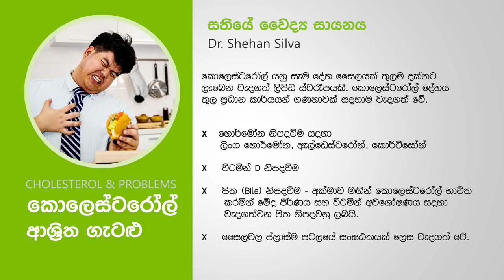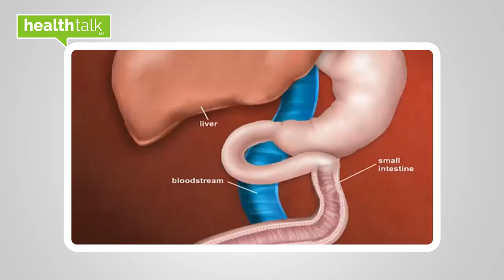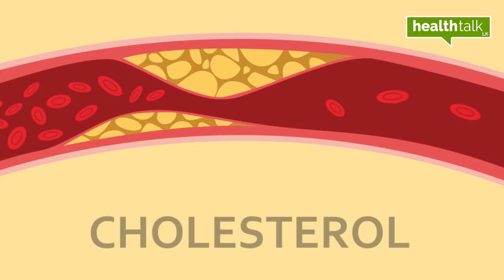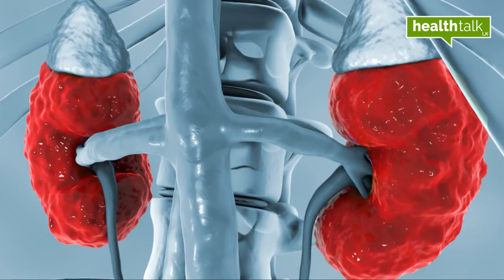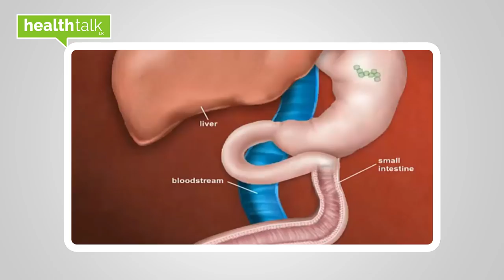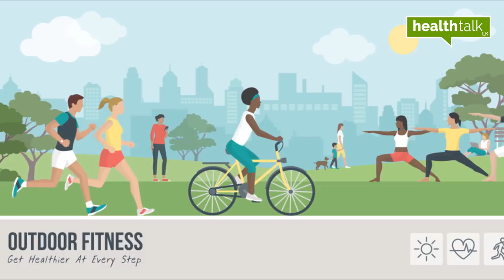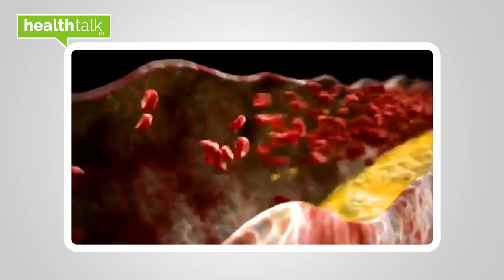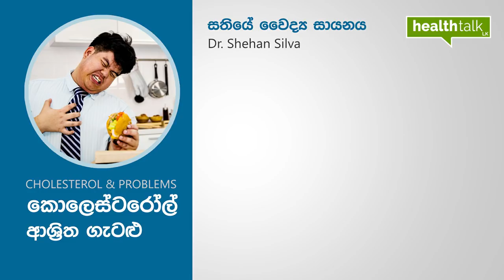කොලෙස්‌ටරෝල් වැඩි වුණොත් මරණය? - Cholesterol by Dr. Shehan Silva - HealthTalk LK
මෙම වීඩියෝව මගින් කොලෙස්‌ටරෝල්  පිලිබඳ සියලු කරුණු සාකච්ජා කෙරේ.

Cholesterol is a common health Disease. In this video, you can clear all the things about Cholesterol (කොලෙස්‌ටරෝල් ).

We do not reserve ownership or rights to this audio track. We edited the track for helping Sri Lankans. Original audio track broadcasted on Welanda Sewaya. Also all videos presents by our channel editors.

මෙම වැඩසටහන වෙළඳ සේවය මගින් ප්‍රචාරය වූ වැඩසටහනක් වන අතර සියලු අයිතීන් ඔවුන් සතුවේ. ශ්‍රී ලාංකීය ජන සමාජය රෝග පිලිබඳ දැනුවත් කිරීමේ අරමුණින් මෙම වැඩසටහන සංස්කරණය කර ඔබ වෙත ගෙන එනු ඇත.

අරෝග්‍යා පරමා ලාභා - සන්තුට්ඨි පරමං ධනං
විශ්වාසා පරමා ඥාතී - නිබ්බානං පරමං සුඛං

නිරෝගිකම පරම ලාභය යි. සන්තෝෂය නම් පරම ධනය යි. විශ්වාසය පරම ඥාතියා යි. නිර්වානය පරම සුවය යි.

- ගෞතම බුදුරදුන්

Health Talk lk
Healthtalk lk
health talk sinhala